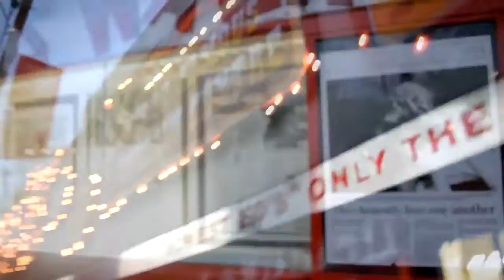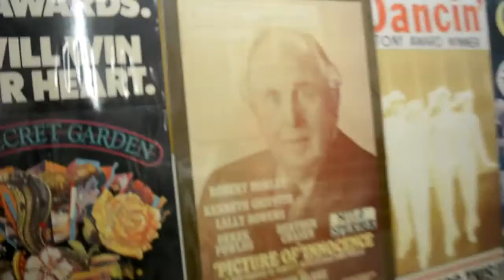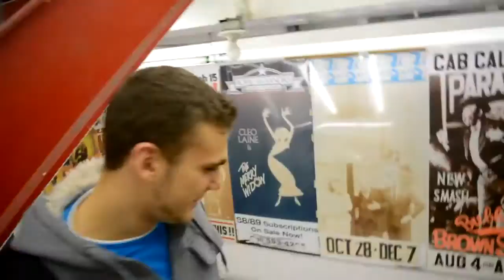RIP Honest ED'S! + Fantastic Beasts and Where to Find Them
In this Episode, we meet up with my mom to discuss the details about our trip to Colombia coming up in March 2017! Then we go to a famous store in Toronto called Honest Ed's that's shutting down. After that we decided to go watch Fantastic Beasts and Where to Find Them by J.K Rowling. Hope you guys enjoyed this video!